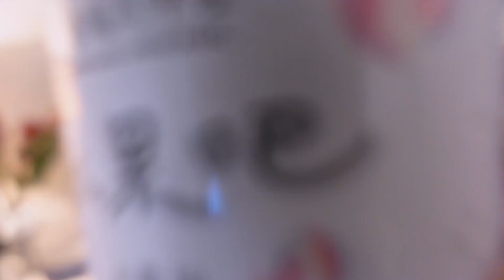明日もっと可愛くなる為のNight routine...🌙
寝る前のナイトケアが
明日の可愛いを作ってくれると思って毎日している！！！！
外見のケアも大事だけど
本を読んだりアートに触れたりして
心の中を豊かにする事も大事だと思っております🌱🌙
自分が楽しんでできる所まで
やってみよースタイルで😀

≪&honey公式アカウント≫
・ブランドサイト

キャンペーンアンバサダーを務めている&honey landのページはこちら↓

♪ Holiday (Prod. by Lukrembo)